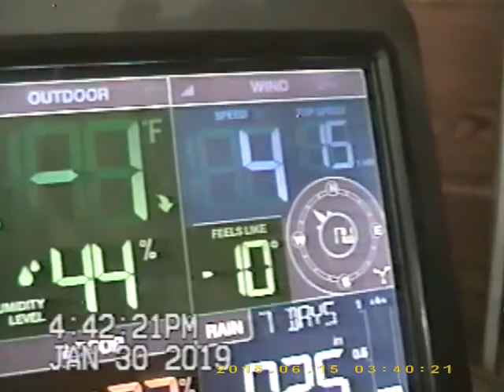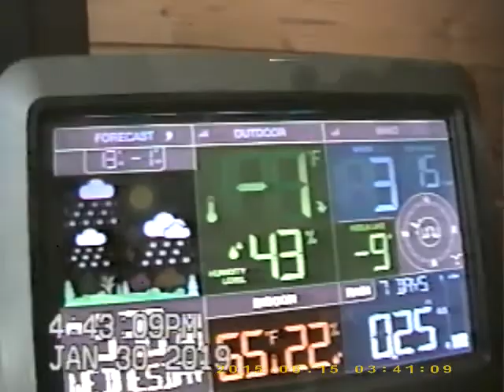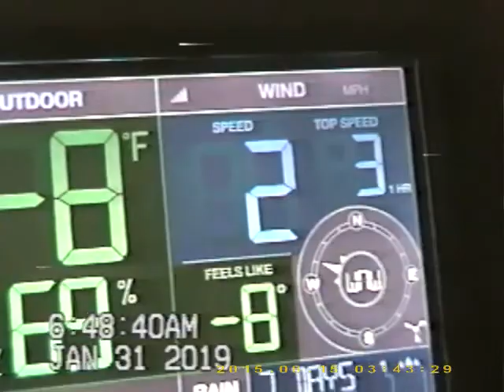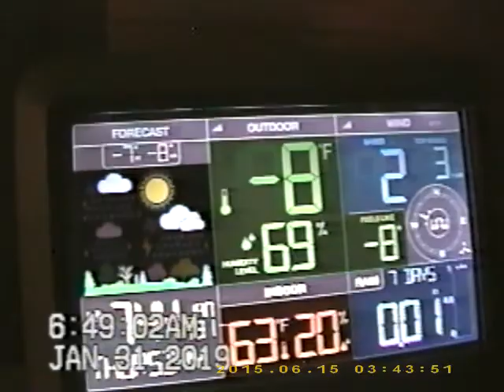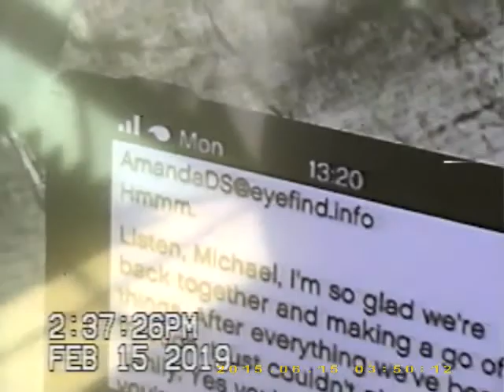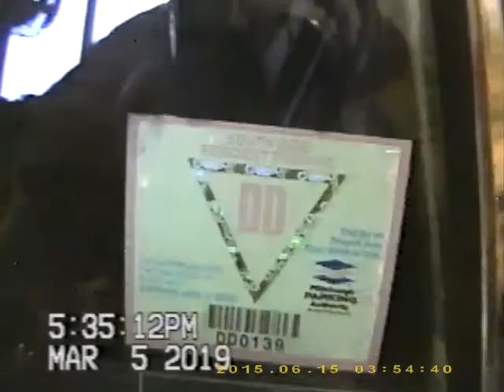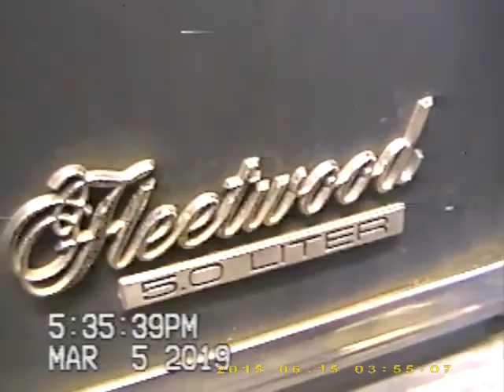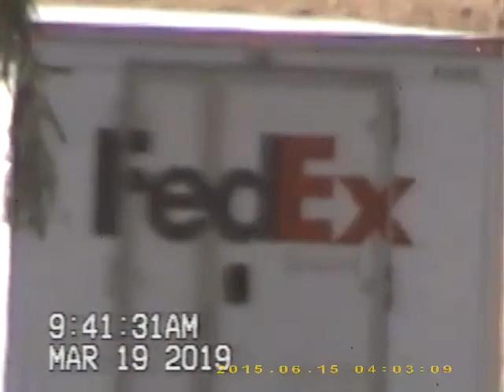January 1, 2019 to March 22, 2019.